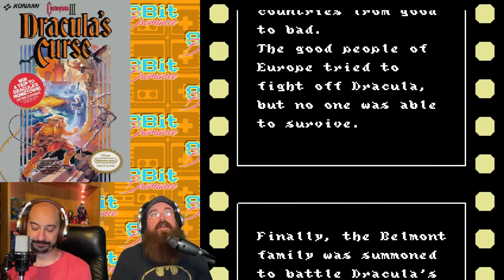8Bit Bromance - Trippin' and Whippin' with Castlevania 3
The 8Bit Bromance Presents: the 8Bit Bromance Halloween Spooktacular starring 8Bit Bromance continues! This week, Mike and Mike are hunting Dracula!